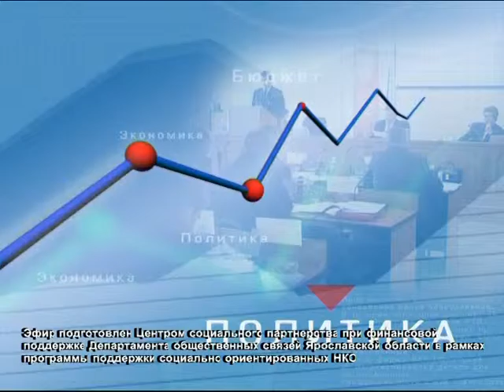Программа "В тему" от 1.02.2016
Говорим о некоммерческих социальных организациях